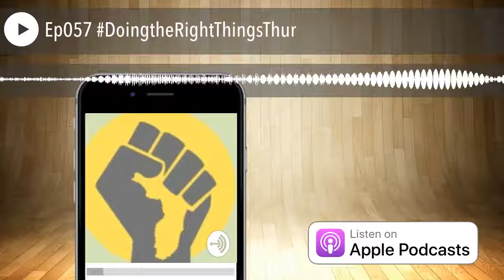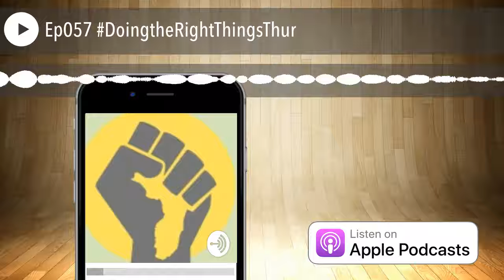Ep057 DoingtheRightThingsThur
Looking to write yoyr book in 2018? On this awesome interview episode of DoinTheRightThingsThursday, we interview International Best-selling Book Coach Kenny 'THEE Comeback Kid' Jones as we hear his story, and he drops nuggets on how to be authentic in sharing your truth. This is one you don't want to miss.

As always, stay blessed.